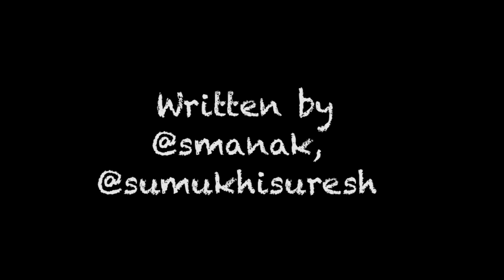the maid interview hilarious!!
Watch this couple try to interview a maid (Sumukhi Suresh) yet she turns the tables around.
Like this web series? Watch the others!

When moving into a new apartment, you don’t interview your maids.  They interview you.  Sit down and enjoy the original funny maid interview.   Filmed in Bangalore India!

Staring Vamsidhar Bhogaraju, kaneez surka and Sumukhi Suresh from mom wars, girlyapa, behti naak, amazon prime and more. .   Created and Shot by sanjay manaktala.  I do stand up also but camera work as well :)

More more videos of Indian Stand up Comedy and English comedy. No infosys engineers were harmed in the making of this video!  Thanks to buzzfeed and other portals who picked up this video :)

Earlier IT Guy Music Videos:

IT Guy 4.0 featuring Kenny Sebastian and Additi Mittal: the Final Remix

Do Nice Guys REALLY Finish Last?

Sanjay Manaktala is a stand up comedian known for performing Indian stand up comedy and funny sketch videos.  He started the comedy scene in bangalore in 2010 and greater India at venues like Canvas Laugh Club and comedy store in Mumbai.  His work includes the viral IT Guy series, Anu Aunty the engineering anthem, the viral Maid Series with Sumukhi Suresh, Awkward Antakshari with danish sait and much more.  He mainly performs stand up comedy in English and is from Los Angeles.